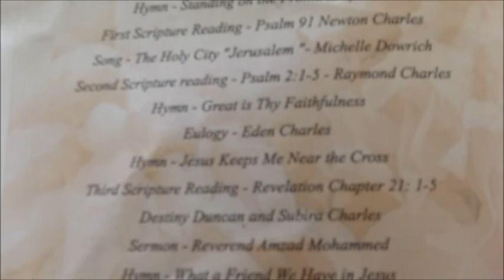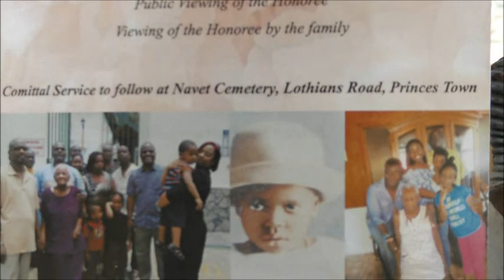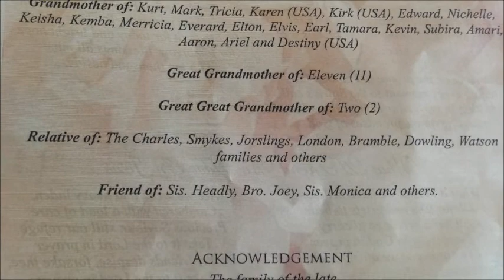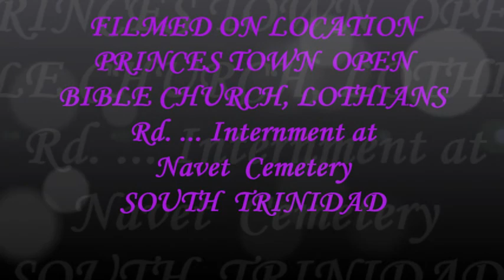Celebrating the Life of Dorothy Charles 28,01,1926 to 31,01,2019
We do ot have rights to the music played at this event.